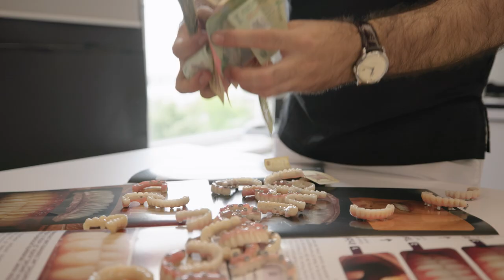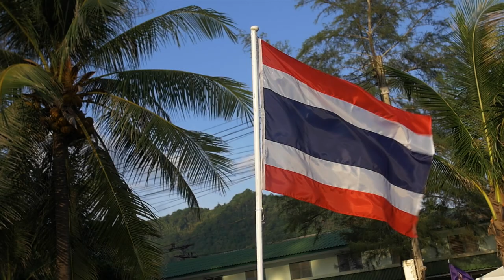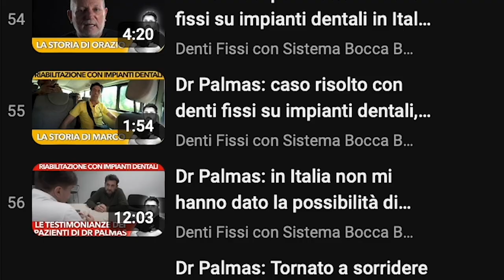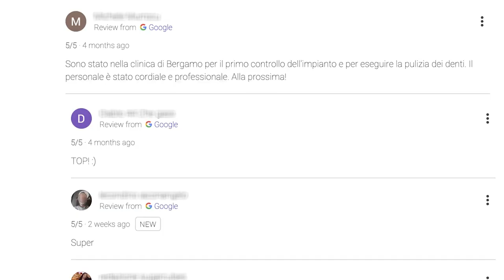Turismo Dentale Sicuro: Come Scegliere le Migliori Cliniche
Il turismo dentale non è solo una scelta economica, ma anche un’opportunità per accedere a cliniche con altissimi livelli di specializzazione.

In questo video, il Dottor Corrado Palmas approfondisce come il turismo dentale abbia creato veri e propri poli di eccellenza in Europa, grazie all’elevato volume di pazienti trattati.

Scopri come scegliere una clinica sicura, la verità sulla qualità delle cure all’estero e i vantaggi di affidarsi a équipe mediche con grande esperienza. Non perdere l’occasione di migliorare il tuo sorriso in mani esperte!